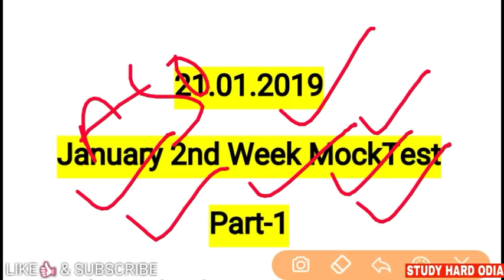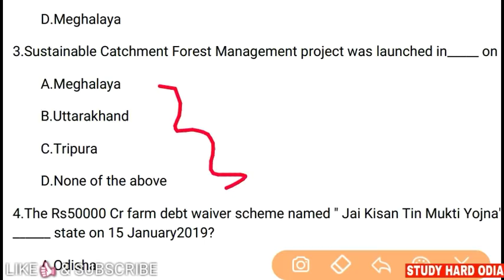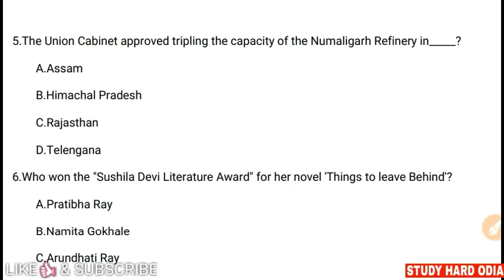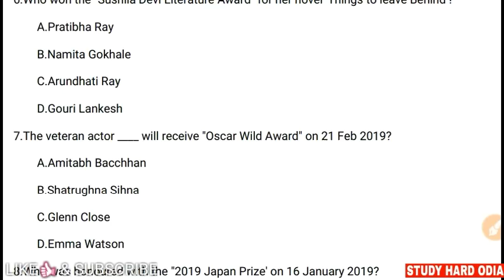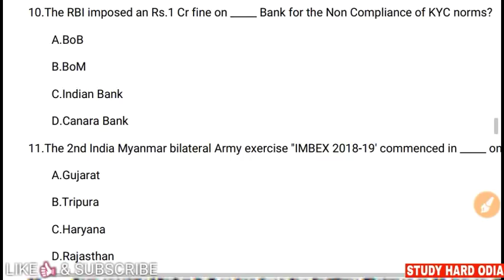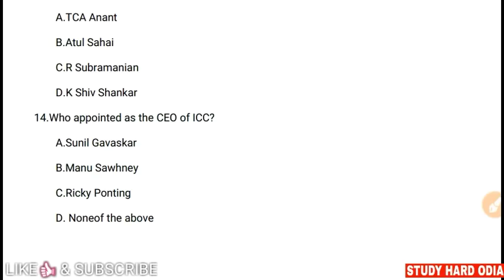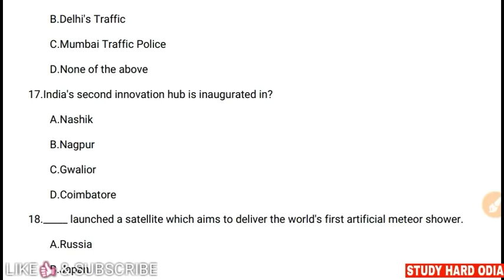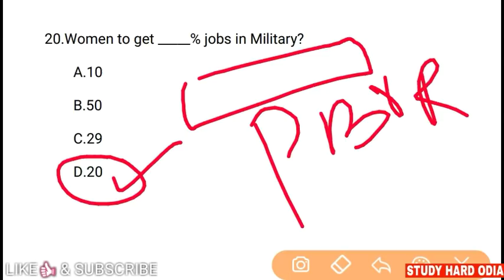21st January Current Affairs 2019 || January 2nd Week Mock Test for SSC OSSSC IBPS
January 2nd week top 20 current affairs mock test for upcoming competitive exams.

Current Affair
Current GK Test